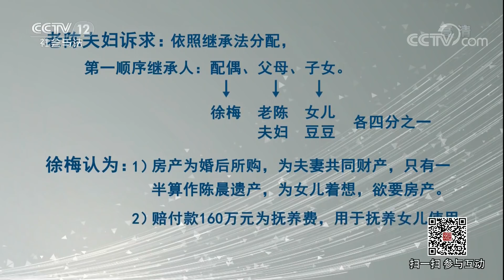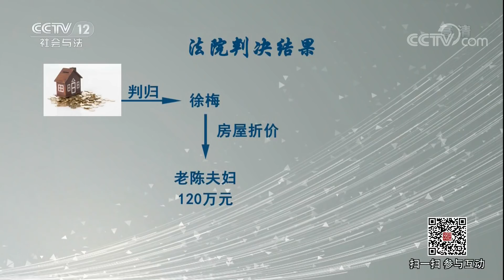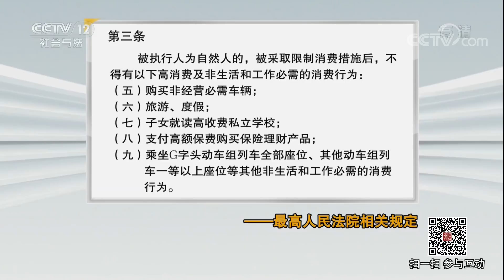《法律讲堂（生活版）》 20180226 绝情的儿媳 | CCTV社会与法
本期节目主要内容： 留学英国的儿子带了位大了他六岁的二婚女友回家，结果将父母惹怒。儿子却不顾父母反对结了婚，但不出一年儿子却意外身亡，儿媳迅速离家。儿媳为什么会如此绝情？痛失一切的两位老人又该怎么办？